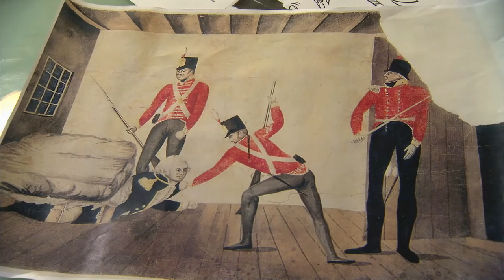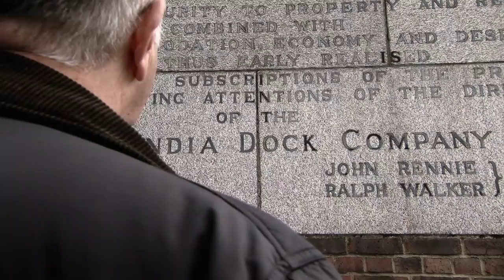Tony Robinson's Time Travels | S1E6 | Eat, Drink and Be Merry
Eat, Drink and Be Merry:

The never-ending quest to satisfy humankind’s senses has led to some magnificent culinary creations. But it’s also caused great conflict - from the toppling of leaders to the creation of empires.

In this episode Tony embarks on a gastronomic journey from the origins of the a famous dessert, to the discovery of one of the world’s greatest wine regions. He time travels back to the early days of Australia’s colonial settlement and learns how rum sparked a mutiny that brought down a government. A century later Tony finds out why something as common as beef caused a riot. And he shows how a 17th century corporate monster waged war across the globe, over the humble coffee bean and tea-leaf. It’s a remarkable a story of power, greed and corruption.